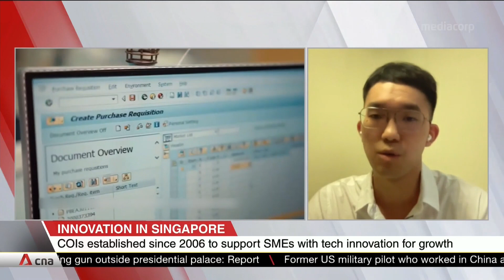Singapore to invest S$71m to grow local AI talent pool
Singapore is investing about S$71 million to nurture manpower in Artificial Intelligence, with the goal of growing the local talent pool. Up to 1,500 small- and medium-sized enterprises also stand to benefit from the opening of three new innovation centres, where they can testbed and develop technology solutions. These were announced by Deputy Prime Minister Heng Swee Keat at the opening of the Singapore Week of Innovation and Technology. CNA spoke to Tan Boon Kim, Executive Director of Startup & Innovation Ecosystem at Enterprise Singapore, and Ted Chen, Co-Founder of CEO of Evercomm, a start-up.